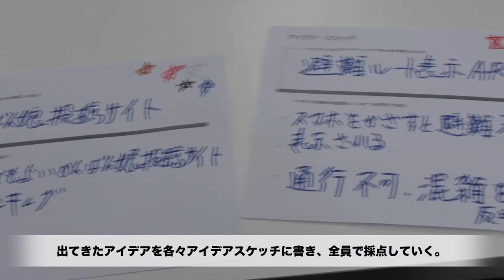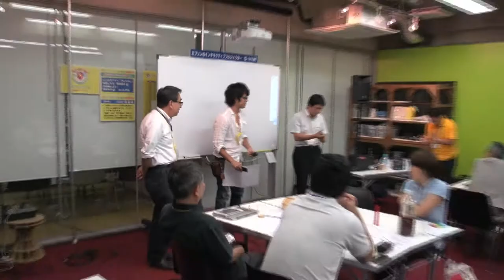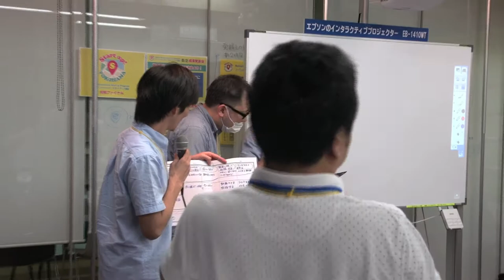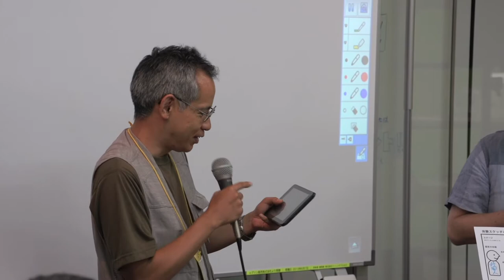Ch.OPEN YOKOHAMA アイデアソン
★あなたのアイデアと技術で横浜を盛り上げよう！
2011年にスタートした市民創発型画像投稿サイト「Ch OPEN YOKOAHAMA」。
これまでに様々な動画コンテンツが掲載されてきました。開設から3年、さらに横浜の街のことを発信していくために、今年１０月にリニューアル予定です。
このリニューアルに向け、この夏、市民が発信し横浜を盛り上げていくアプリやサービスをみんなでつくるため８月７日にアイデアソン、８月１０日ハッカソンを開催しました。
この動画は８月７日にアイデアソンの様子をダイジェストでまとめています。
街を盛り上げる様々なアイデアが満載です。